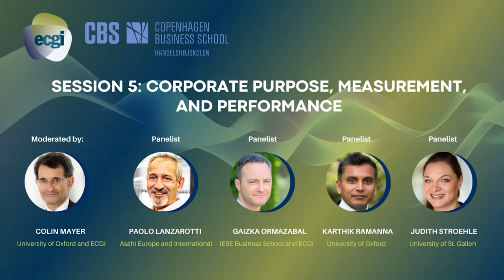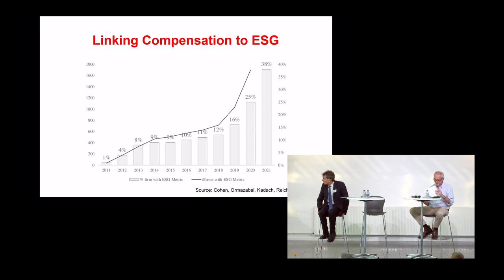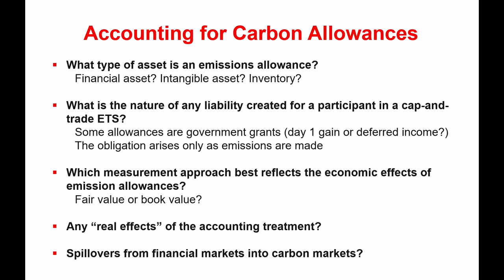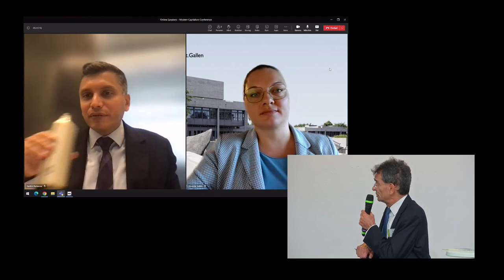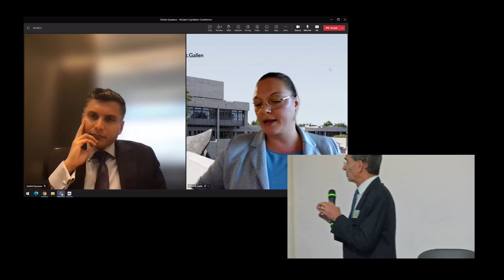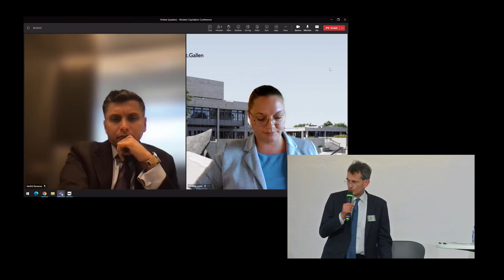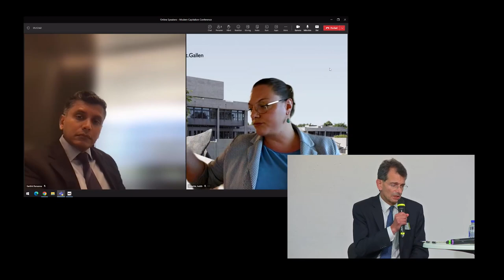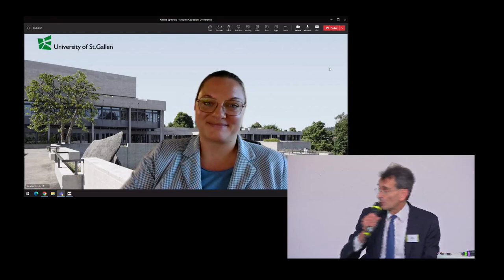Day 2 | Perspectives on Corporate Purpose: Session 5- Corporate Purpose, Measurement & Performance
ECGI in collaboration with Copenhagen Business School organised a three-day event from 20-22 September 2023, on Corporate Purpose as part of the ECGI Responsible Capitalism Initiative of a multi-year ECGI project.

Day two of the event, "Perspectives on Corporate Purpose", was held in Copenhagen on 21 September 2023.

Colin Mayer (University of Oxford and ECGI) chaired the fifth session titled, " Corporate Purpose, Measurement, and Performance" and the speakers were as follows: Paolo Lanzarotti (CEO, Asahi Europe and International), Gaizka Ormazabal (IESE Business School and ECGI), Karthik Ramanna (University of Oxford) and Judith Stroehle (University of St. Gallen).

Colin Mayer (University of Oxford and ECGI) and Steen Thomsen (Copenhagen Business School and ECGI) their closing remarks for day 2 of the conference